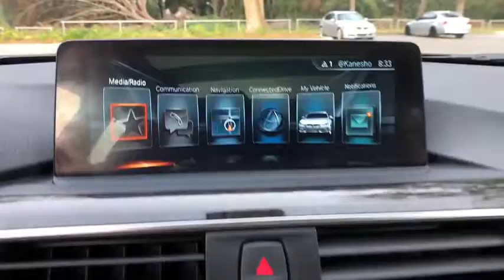2017 BMW 3 Series Lakeland, Plant City, Winter Haven, FL LRV9989J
2017 BMW 3 Series 330i xDrive - Stock#: LRV9989J - VIN#: WBA8K3C55HK679282

FUEL EFFICIENT 33 MPG Hwy/23 MPG City! BMW Certified, CARFAX 1-Owner. NAV, Heated Seats, Sunroof, Turbo, Rear Air, All Wheel Drive, Dual Zone A/C, iPod/MP3 Input, Power Liftgate, COLD WEATHER PACKAGE, WIRELESS CHARGING CLICK NOW!KEY FEATURES INCLUDEPower Liftgate, Rear Air, Turbocharged, iPod/MP3 Input, Dual Moonroof, Dual Zone A/C. Rear Spoiler, All Wheel Drive, Onboard Communications System, Child Safety Locks, Steering Wheel Controls.OPTION PACKAGESM SPORT PACKAGE M footrest and signature key, Remove Increased Top Speed, Alum Hexagon Trim w/Estoril Blue Matte Highlight, Standard Suspension, Shadowline Exterior Trim, Aerodynamic Kit, M Steering Wheel, M Sport Package (337), Wheels: 18 x 8.0 Star-Spoke (Style 400M), Tires: P225/45R18 All Season, TECHNOLOGY PACKAGE Head-Up Display, Navigation System, Remote Services, Advanced Real-Time Traffic Information, BMW Connected App Compatibility, BMW Online & BMW Apps, Instrument Cluster w/Extended Contents, DRIVER ASSISTANCE PLUS Speed Limit Information, Active Driving Assistant, lane departure warning, forward collision warning, pedestrian warning and city collision mitigation, Active Blind Spot Detection, Side & Top View Cameras, PREMIUM PACKAGE LED Headlights, Satellite Radio, Comfort Access Keyless Entry, multi-function remote control including hands-free tailgate opening, Lumbar Support, DRIVER ASSISTANCE PACKAGE Rear View Camera, Park Distance Control, harman/kardon SURROUND SOUND SYSTEM, COLD WEATHER PACKAGE Heated Front Seats, Heated Rear Seats, Heated Steering Wheel, WIRELESS CHARGING Enhanced USB & Bluetooth, Adjustable Front Armrest, WiFi Hotspot. Unlimited Miles for 1-Year plus the balance of original new vehicle warranty (4-Year/50,000-Miles)Horsepower calculations based on trim engine configuration. Fuel economy calculations based on original manufacturer data for trim engine configuration. Please confirm the accuracy of the included equipment by calling us prior to purchase.